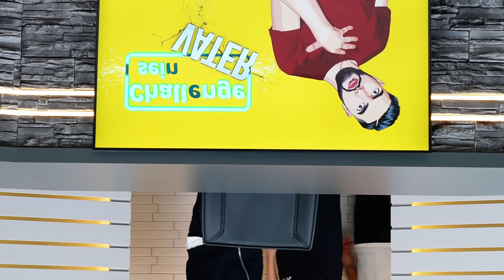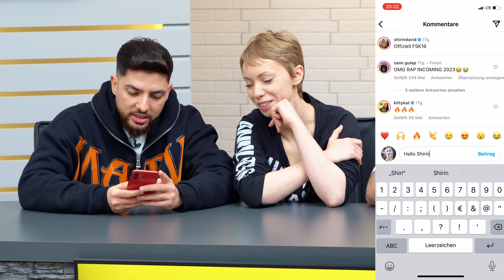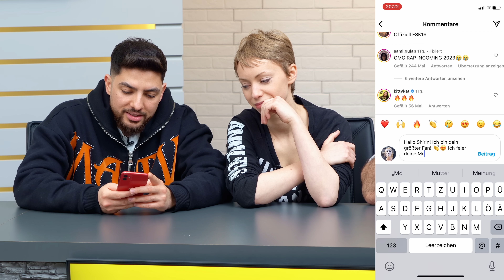Die Militante Veganerin bei Challenge sein Vater 🤣 Es wird Ehrenlos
Ich hoffe die Shirin hat die Kommentare nicht gelöscht Freunde 😅 da wir das vorproduziert haben